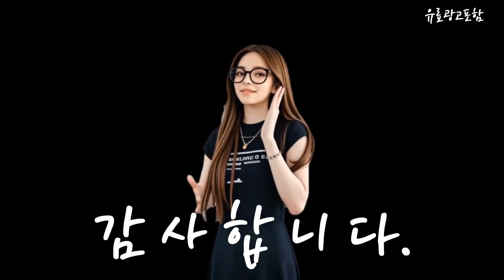케어팟x60 Top10!! 요즘 인기있는 케어팟x60 구매 가격 평점 후기 비교 총정리!!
❤️❤️❤️ 요즘 인기있는 케어팟x60 구매 가격 평점 후기 비교 총정리해 보았어요!! ❤️❤️❤️

[00:06]
10위. #[큐브 전용스탠드]케어팟 큐브시리즈 우드 스탠드 (색상 2종)  [45,000원]

[00:11]
9위. 케어팟 스테인리스 가습기 큐브 화이트 X40 + [298,000원]

[00:17]
8위. 케어팟 스테인리스 가습기 4L (진동자 총2개) [129,710원]

[00:23]
7위. #[케어팟] 대용량 4.2L UVC살균 스텐 큐브 통세척  [226,490원]

[00:28]
6위. 비나잇 대용량 가습기 13L 복합식 UV살균 초음파 [436,000원]

[00:34]
5위. #[가습기 1등] 메즌 가열살균 통세척 대용량 아기  [189,000원]

[00:40]
4위. 케어팟 스테인리스 가습기 큐브 화이트 X40 [139,000원]

[00:45]
3위. 온더스 대용량 가습기 16L UV살균 세척편한 통세척 [168,000원]

[00:51]
2위. 케어팟 스테인리스 가습기 X50 [179,000원]

[00:57]
1위. 케어팟 저온 가열식 가습기 X50V [224,000원]